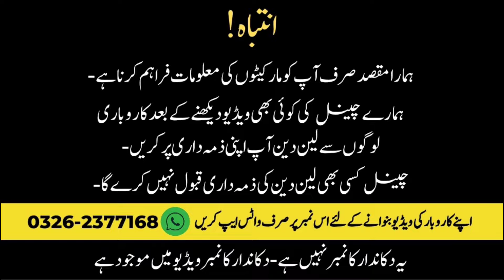Masala Wholesale Market Prices 2024 | Cheapest Spices Market in Jodia Bazar Karachi | Marhaba Masala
In this video, We are visiting Agha Dry Fruits at Saddar Karachi. They deal in High Quality Imported Dry Fruits such as Badam Kaju Pista Khajoor and Walnuts etc

SHOP Details 👇👇

Shop Name: MARHABA MASALA

Shop Address:  Marhaba Masala, Darya Lal Street, Chabba Gali, Jodia Bazar, KarachiI.

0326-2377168